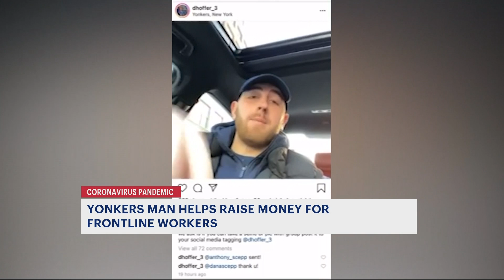Small act of kindness by Yonkers man turns into internet sensation